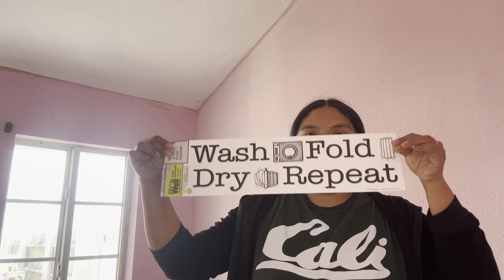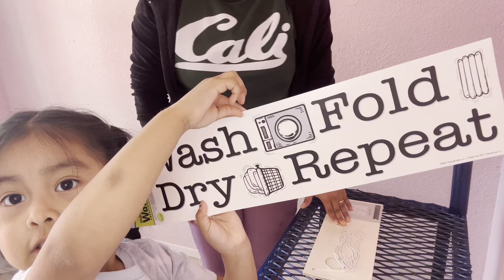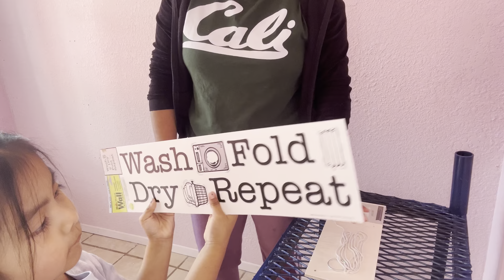Tour de mi nueva lavandería columpio improvisando para mi niña🤭 / Mi vida en 🇺🇸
Bienvenidos a un nuevo videito mis  chicas 🫶🤗